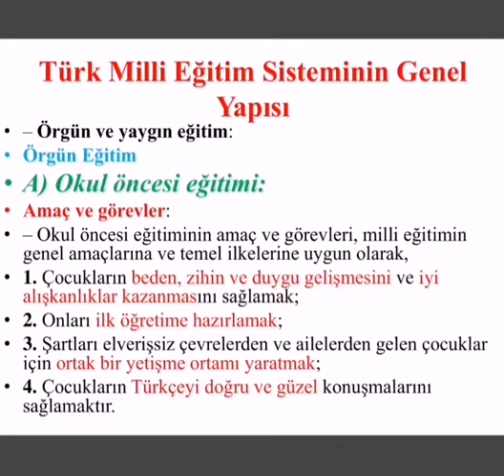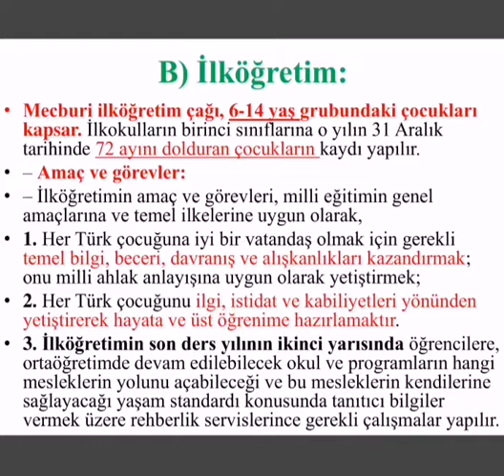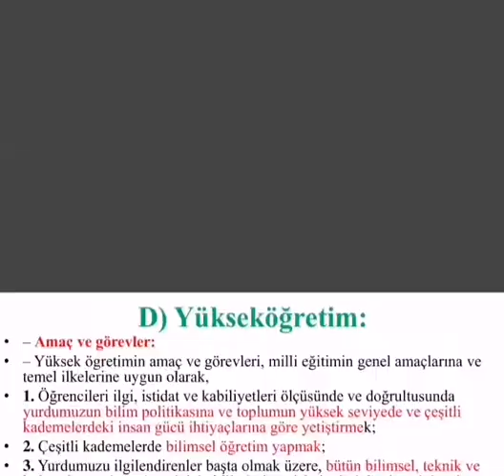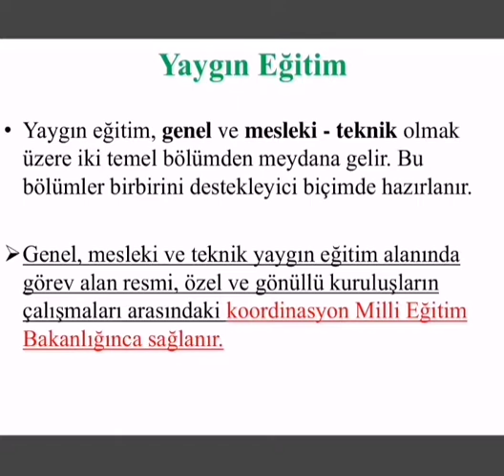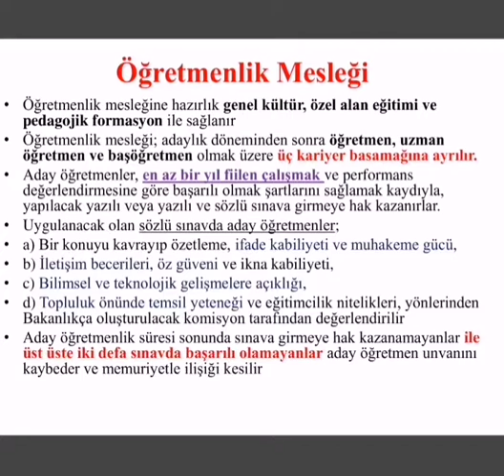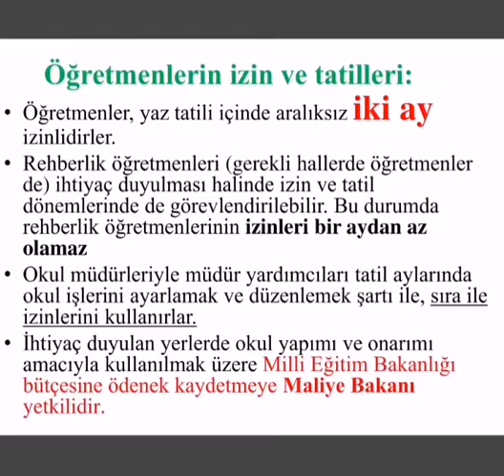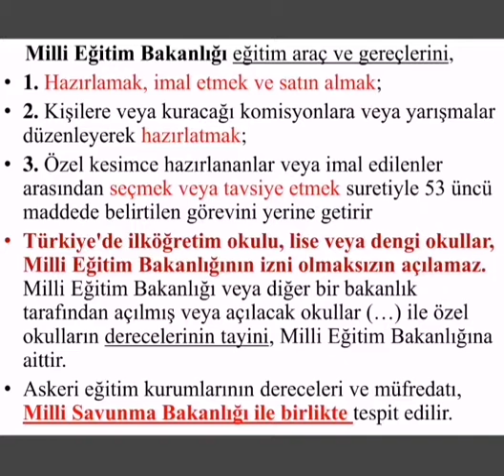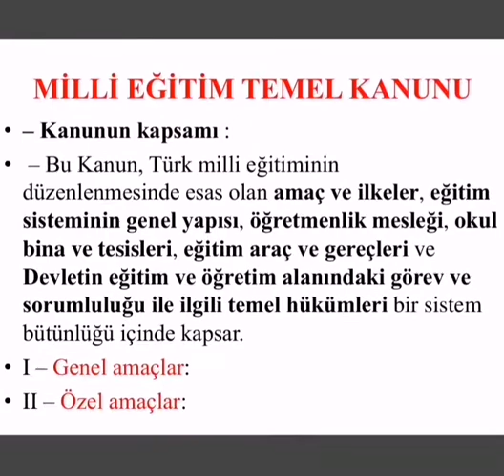ADAYLIK KALDIRMA-MİLLİ EĞİTİM TEMEL KANUNU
MİLLÎ EĞİTİM TEMEL KANUNU
MEB
Adaylık kaldırma sınavına hazırlık ⚠️
Asli memurluğa geçiş sınavı ❣️
MEMURLUK! ⚠️